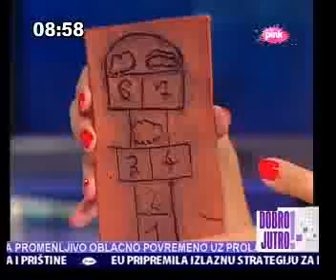■ MOMIN KRUG ■ 2012 | RTV PINK Dobro jutro | Ljiljana Kapor i Jovana Backović [Projekat Arhai]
Najava festivala MOMIN KRUG
7. septembar ::: Ada Ciganlija
8. septembar ::: Muzej jugoslovenske kinoteke

Otvaranje festivala u petak, 7. septembra projekcijom filma MOMO UNCUT autora Đorđa Markovića u produkciji Zadužbine i nastupom Projekta Arhai koji čine Jovana i Miona Backović, kao i Jovana Bojović, koje izvode tradicionalne srpske pesme u tri glasa i sviraju na udaračkim instrumentima.

Sva prava Zadužbina "Momo Kapor"